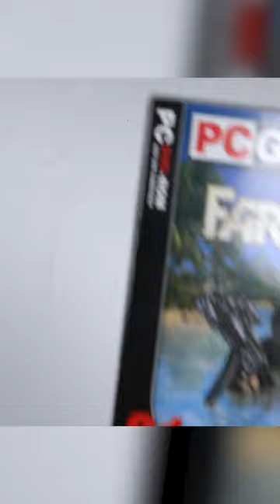Far Cry Evolution 2004-2023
Today we unbox every Far Cry game in an ASMR relaxing unboxing with gameplay from each game to show the evolution from when it was released in 2004 up until 2023. Enjoy!